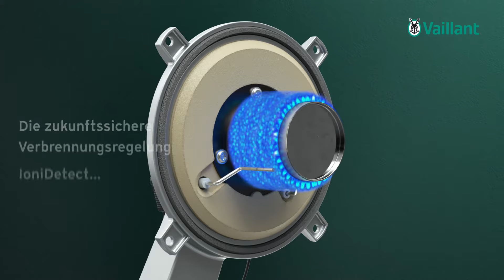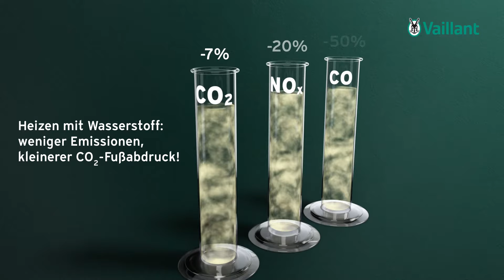Bereit für Wasserstoff: Unsere Gas-Brennwertgeräte der neuesten Generation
Weniger Emissionen, kleinerer CO2-Fußabdruck!

Unsere Verbrennungsregelung IoniDetect erkennt alle Gasarten automatisch und ist für die Beimischung von bis zu 20% Wasserstoff* geeignet.

* Möglich bei den Geräten ecoTEC exclusive VC 1-7 und ecoTEC plus VC/VCW/VCI 1-5